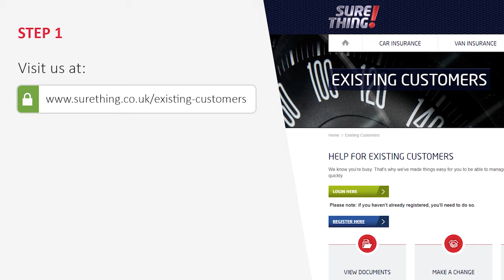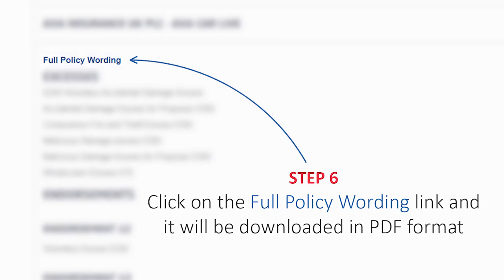How To View Insurance Documents